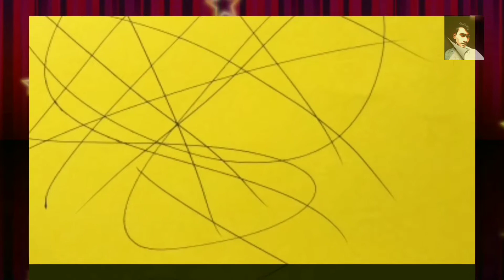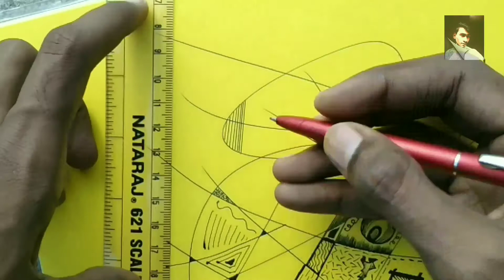Ball pen point drawing | pen drawing lesson | how to draw using ball pen | top tricks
Amazing Ball pen Tutorial | pen drawing | Pen drawing lessons | How to draw using ball pen | creativity of ball point pen drawing or you can say ball pen creative drawing.
Hey guys in this video you will learn how to draw using your real creativity. you can be make it in few minutes, if you have all the material or ball point pen. it is vert easy make using different types of ball point pen . use your creative ideas to make a awesome drawing painting.

made by                 :-    Abhishek gupta
Creative idea by    :-    Abhishek gupta

shoot by my Realme 2

you can use this camera

my tripod

my collar mic

So click the like button of our video and comment also.

ball,
 ball point painting,
ball drawing easy,
 ball drawing
drawing,
drawing symbols,
drawing tutorial,
drawing for kids,
drawing videos,
drawing a hand,
 drawing anime,
 drawing life,
ball pen tutorial,
for beginners in hindi,
for artist,
cross hatching lesson,
art learning,
art lessons,
art,
class,
drawing realistic,
drawing,
pen portrait,
episode wise
step by step,
 drawing,
 for artist, art learning,
art lessons,
art,
drawing fish,
 episode wise,
sun,
summer,
beach,
tropical,
palm tree,
draw,
 bullet journal,
 tutorial,
 art for kids hub,
crafts and drawing,
how to draw using ball pen,
how to draw using ball pen episode 002,
how to draw using ball pen episode 11,
how to draw face using ball pen episode 02,
 how to draw face using ball pen episode 2,